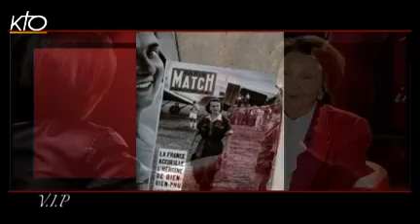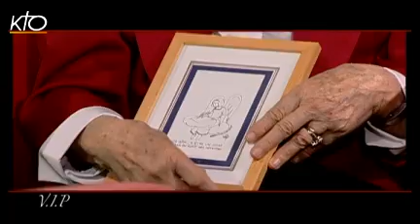Geneviève de Galard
Geneviève de Galard a 20 ans quand démarre la guerre d'Indochine. Comme beaucoup des siens elle rêve de servir la France, s'engage comme convoyeuse de l'armée de l'air et soigne les blessés à bord. En Mars 1954, son avion ne peut plus décoller de Dien Bien Phu. Pendant 2 mois, elle sera la seule femme au milieu de 15 000 soldats et n'aura de cesse de les soigner, les apaiser et tenter de redonner à chacun un peu d'espoir. Elle en gardera un joli surnom : "l'ange de Dien Bien Phu".